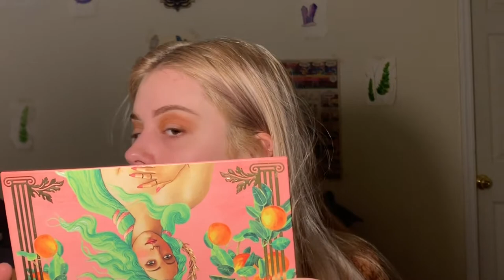The occult murder of Jeanette Depalma || Lanie Roland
Hey guys I hope you enjoyed this!!